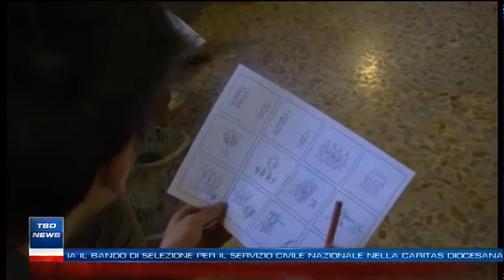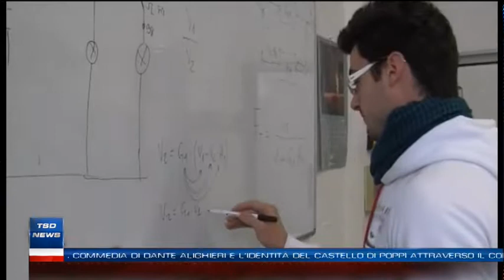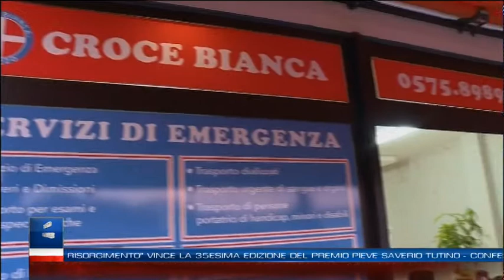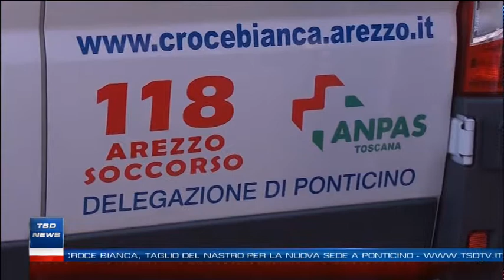TSD News – Edizione del 16 settembre 2019